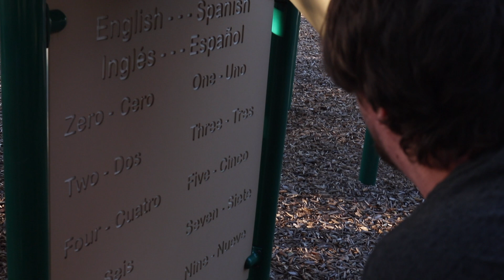Tres, Dos, Uno Gato Boom!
Brandon's back we went and messed around for a bit and rode on scooters

What I am shooting with

Canon 77D
Switch Pod
Rode Video Mic
Rode NTG 4 +
Light Kit

Please check out some of our other videos and let me know what you think. Hopefully we can make this a win win for everyone involved and create a long lasting and fruitful relationship together.